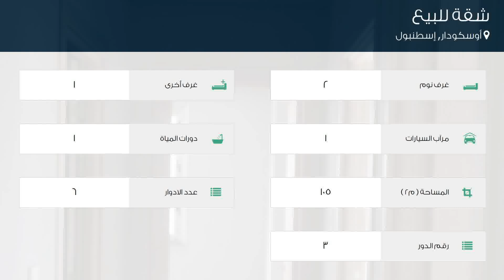شقة للبيع في شارع عمران سوكاجي, أوسكودار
تفاصيل العرض:-

رقم: 4390618

ميزات:-

2 الغرف, 1 غرف أخرى, 1 عدد دورات المياه, 1 سعة مرآب السيارات, 6 عدد الأدوار, 3 رقم الدور, غاز, مطبخ مجهز, سكني, مصعد, حديقة, صالة